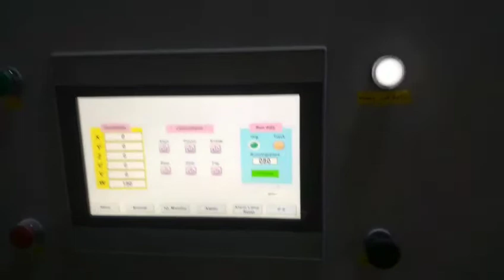Customer Testing the Automatic Door Painting Machine-008615931098079（Whatsapp/Wechat）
Automatic Door Painting Machine
Application:
Spraying Color Stain, Sealer, Primer, topcoat for wood door, kitchen cabinet door & body panel, Closet, bathroom furniture, and other raised or flat panel work pieces.
Advantage:
1. Realize automatic spraying, automatic flipping, automatic feeding, can continuously working during different work shaft. Improve the working efficiency

2. The working speed is equal to the speed of 4 painting workers and 6 loading workers working together. Reduce the labor needed in the painting process.

3. Industrial computer accurately controls the movement, on-off time of spray gun. Flow rate and atomization pressure are pre-set. Keeps the spraying work more standard and steadily, and uniformly, improve the painting quality.

4. Accurately pre-setting the spraying route, avoid the waste of paint, save about 10-15% than manual spraying.

5. Closed spray booth with air intake, exhaust,filtration system keeps the spraying work in clean area, improve the painting quality.

Ms. Nancy
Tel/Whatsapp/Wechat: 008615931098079